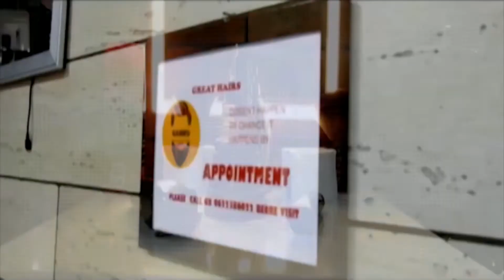ब्लॉक मीरा साहिब:अतिरिक्त जिलाधीश जम्मू रमेश चंद्र ने पंचायतों का किया दौरा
ब्लॉक मीरा साहिब:अतिरिक्त जिलाधीश जम्मू रमेश चंद्र ने पंचायतों का किया दौरा, जारी विकास कार्यों का लिया जायजा